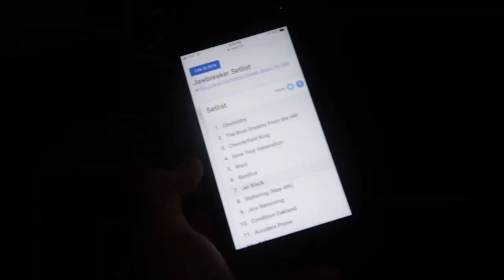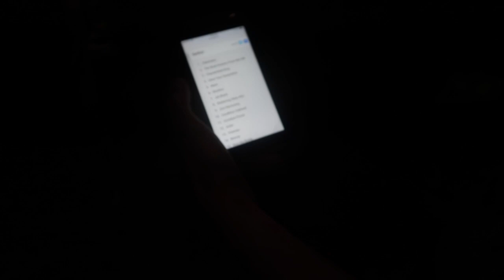JAWBREAKER w/ Bully in Dallas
Lone Star Rocker's vlog June 24th 2019. Getting a chance to see the incredible band Jawbreaker at the Bomb Factory. The crowd went nuts!